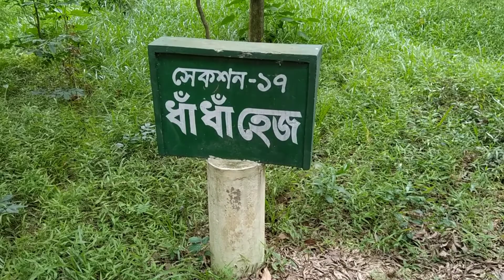Lost In A Garden!!! (Not really)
We visited to Botanical Garden. And had the worst experience, xD.

You may ask, "Saimon! what the f is Botanical Garden?"
So ya kids, I'm here to tell you about it. So listen: A botanical garden or botanic garden is a garden dedicated to the collection, cultivation, preservation and display of an especially wide range of plants, which are typically labelled with their botanical names. (Thanks to Google mama)

Our location was at Mirpur.

Music used in this video:
1990 (নাচ বাঙালি নাচ) - Farooque Bhai Project